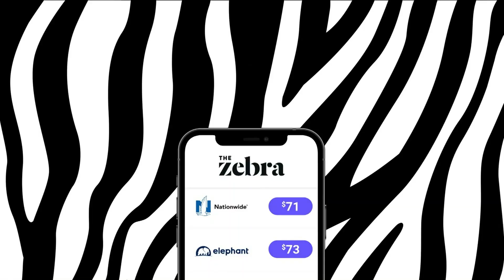TheZebra.com Commercial (08/2022)